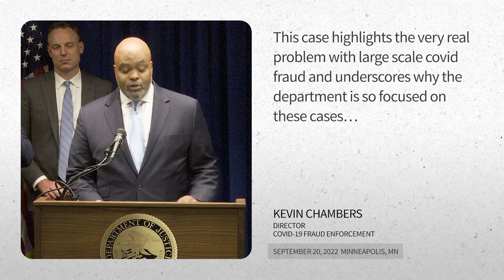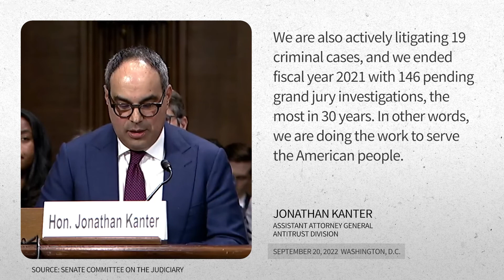This Week at Justice - September 23, 2022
• Justice Department Announced Federal Charges Against 47 Defendants in $250 Million COVID-19 Fraud Scheme
• Rhode Island Man to Plead Guilty in Largest Seizure of 660,000 Meth-Laced Fake Adderall® Pills
• U.S. Attorney General and Ukrainian Prosecutor General Met to Strengthen Joint Efforts on War Crimes and Other Atrocities
• Assistant Attorney General Jonathan Kanter Testified Before the Senate Judiciary Committee on Competition Policy, Antitrust, and Consumer Rights
• Task Force KleptoCapture Director Andrew Adams Testified Before the Senate Banking, Housing, and Urban Affairs Committee